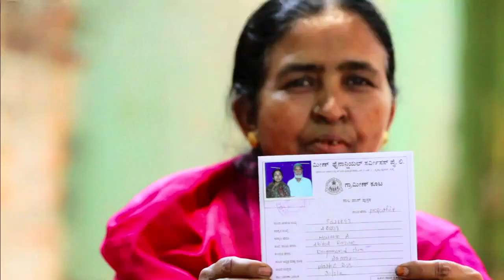The Water Crisis: Time to Turn the Tide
The world is finally waking up to the dangerous consequences of its water crisis. Industrialization, the rising population, climate change and humanity's growing need for food and energy are causing a rapid increase in demand, yet nature has fixed the supply. U.N. Sec.-Gen. Ban Ki-moon has warned that by 2030, nearly half the world's population could face water scarcity, with the need outstripping supply by 40 percent. Already, 780 million people lack access to clean water, and 5,000 children die from diarrhea every day. In Africa, women and girls may routinely walk up to 10 hours to retrieve fresh water. Yet more and more, this vital, disputed substance is becoming a commodity to be bought and sold. Join our panel of activists, advocates and business leaders as we travel the world, via video and photographs, to view the effects of the water crisis and highlight the power of social media, celebrity, storytelling and humor. We'll discuss solutions and how innovation will lead the way to cleaner, more abundant water, sanitation and better lives on a global scale.